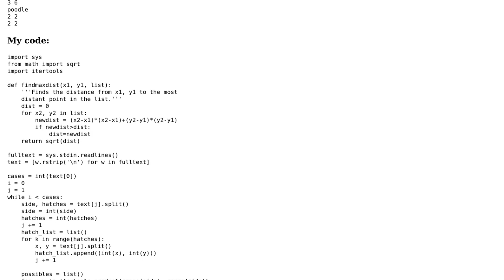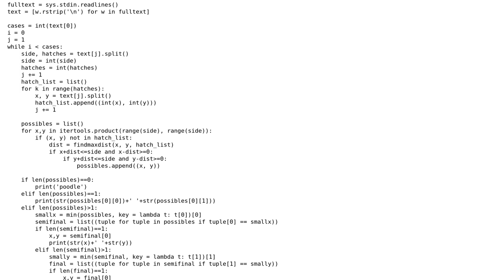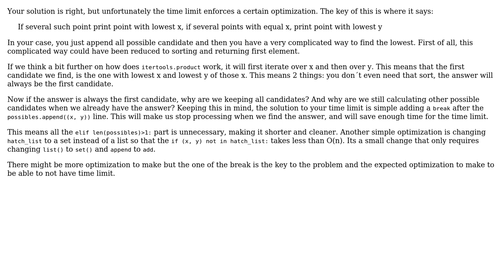Code Review: Programming Challenge from Kattis: Watchdog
With thanks & praise to God, and with thanks to the many people who have made this project possible! | Content (except music & images) licensed under CC BY-SA | Music | Images & others | With thanks to user SAM OnELA user RoyM user juvian and the Stack Exchange Network Trademarks are property of their respective owners. You are responsible for your own actions.